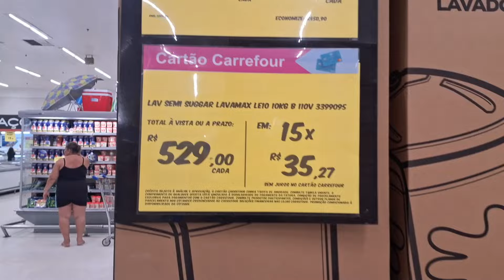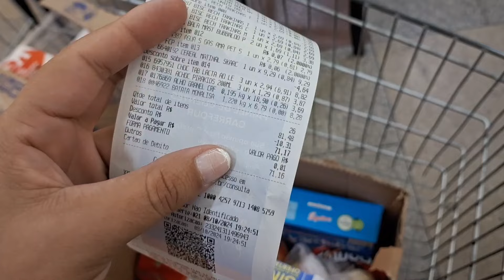vidareal casanova vidanova vlog